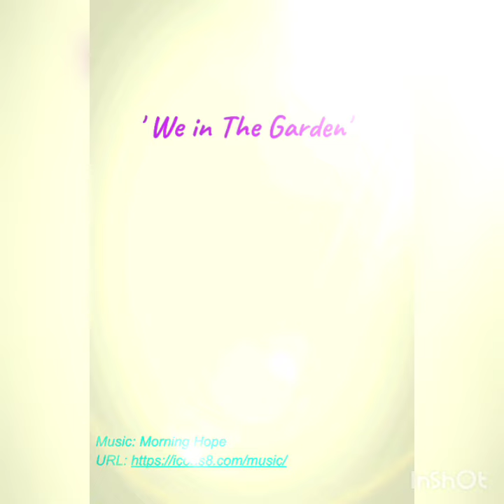Another poem/ Schizoaffective Creative Writing Daniel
Hey, Hi, and hello dear and wonderful friends, I know it has been a while since I last posted a proper video; and I know that this short reading of a poem does not equate to a full video, but I am hoping that you guys enjoy this.
I am currently working on an update
diary-video and I do hope to have that out soon.
Again, I want to thank each and every single one of you for the immense love and compassion that y'all have shown me, through your beautiful and kind words of encouragement.
Please know that what you say does not go unheard. Thanks to y'alls understanding and patience with me, I have dared to peak at the comments that y'all leave.
And so much love is being shown, not only to me.
But I've seen endless encouragement being shared with each other.
It's Beautiful.